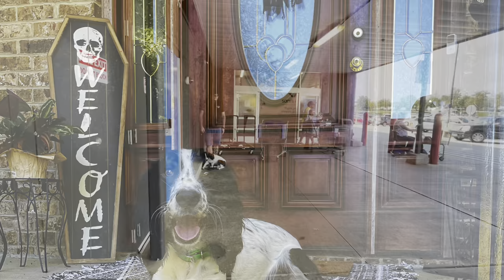Cooper | 7 Month Old English Cocker | Off Leash Cocker Spaniel Training, Georgia